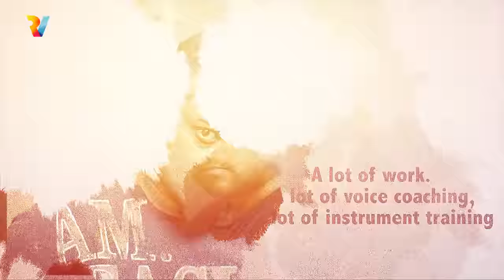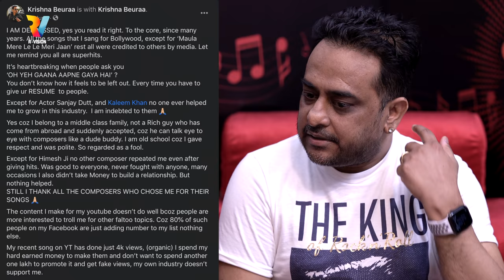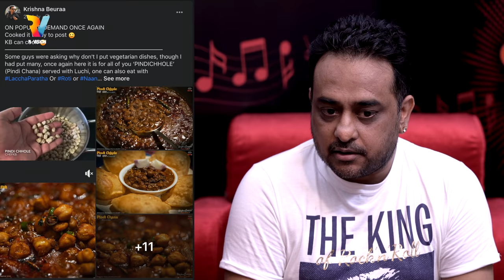Interview with Krishna Beuraa | R Raga Season 01 - Episode 07 | R Vision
Introducing R- Raga “The Sound of Happiness”,
A series of musical conversations with your favorite music idols conceptualized by Ravindra Singh, MD at R-Vision.

EPISODE 7:  KRISHNA BEURAA
The singing sensation Krishna Beuraa known for his superhits 'Maula Mere' from Chak De India, 'Main Jahan Rahoon' from the movie Namaste London and many more.

Interviewed by Saisha Sehgal, actor and host for the R-Raga series, Saisha has a great screen presence and has brought out the essence in these candid interviews.